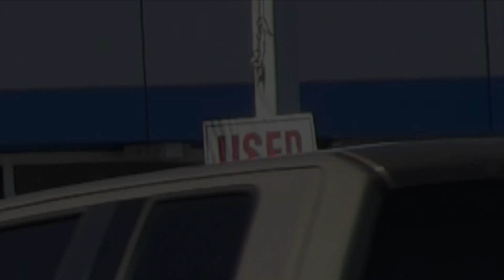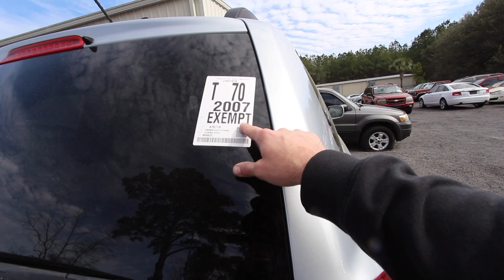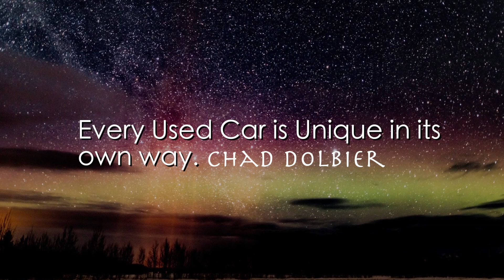Here's My Tax Season CASH CARS!!!! ( Used Cars You Want? )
Hey Y'all! If your getting ready to buy a car with your tax refund watch this video today.